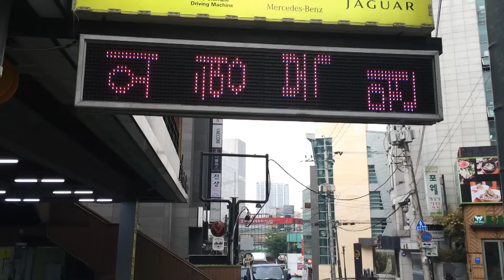Australian Eats Korean Food for the first time HOW TO COOK THAT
Hi I am Ann, How to Cook Join me for creative cakes, chocolate & desserts.

End: SET SAIL used with permission, check out their other songs on iTunes...

I had a great time in Korea at a youtube event, filming with eat your kimchi, simonandmartina, tasting Korean sweets for the first time and meeting my subscribers.  Thanks to youtube Korea for flying me over. SEND MAIL TO:
Ann Reardon
Chirnside Park LPO
Australia 3116